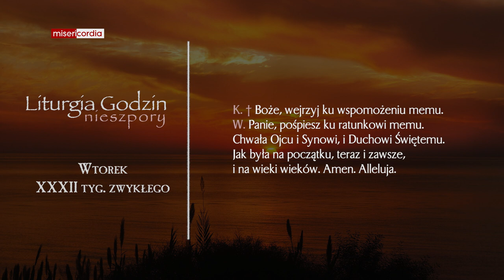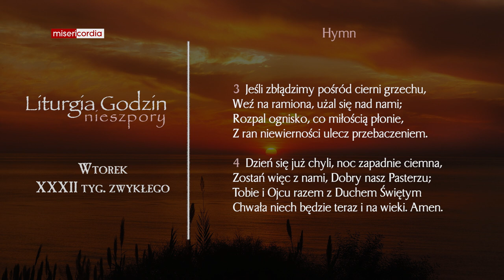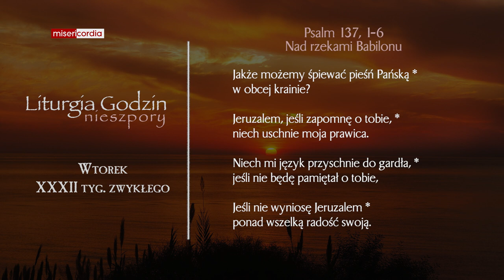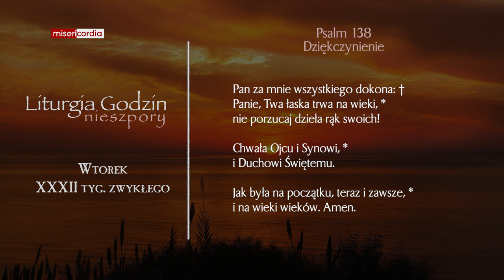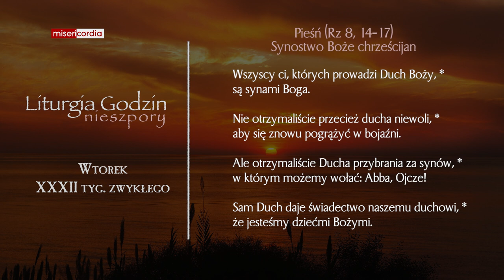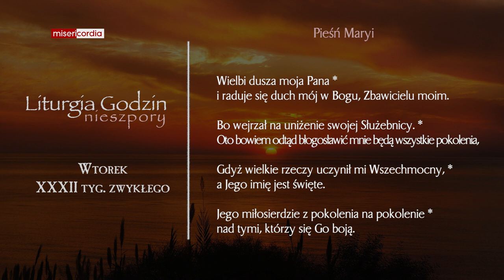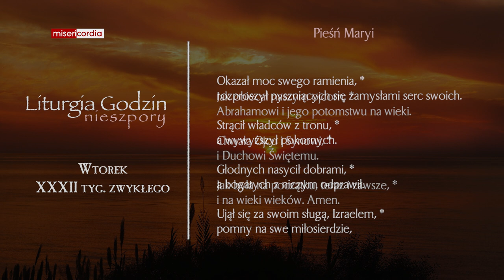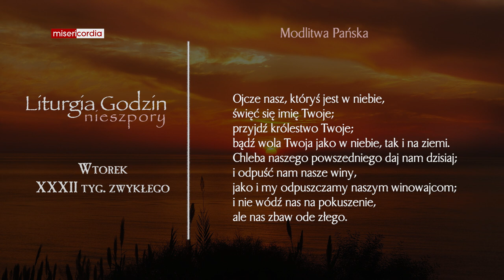Liturgia Godzin | Nieszpory | Wtorek, XXXII tyg. zwykłego